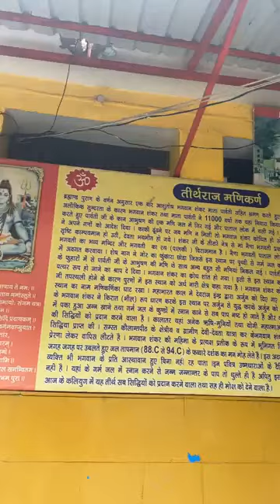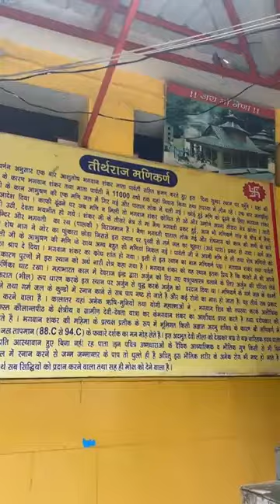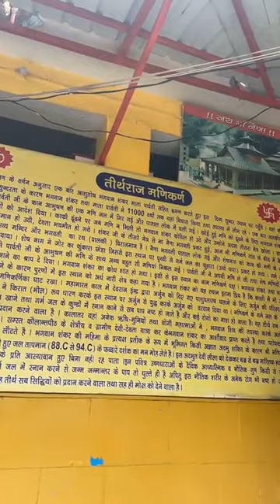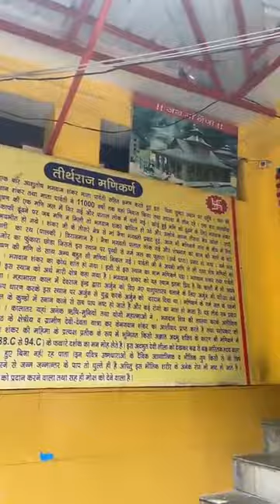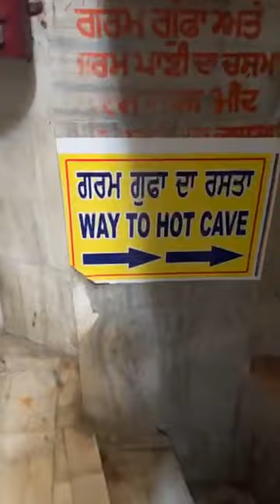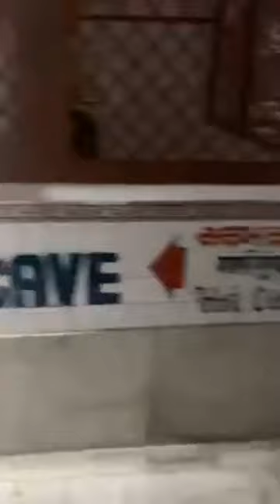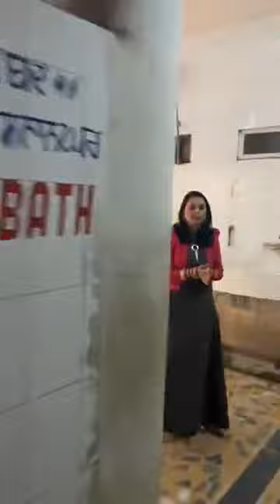Manikaran shiva temple kullu himachal pradesh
kullu manikaran sahib gurdawara / shiva temple manikaran  kullu
himachal pradesh  trip

Description

My first Q&A || my first QNA video || आपके सवालों के जवाब ||

1.2K

Likes

15,135

Views

6 Mar

2022